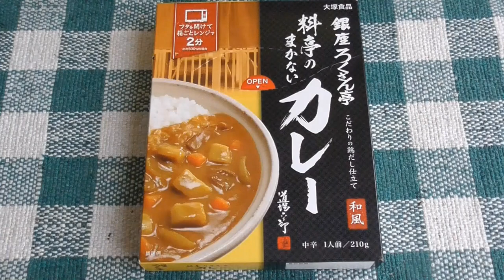銀座ろくさん亭 料亭のまかないカレー試食動画🍛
（今後の予定）
仕事多忙の為しばらくライブはお休みです。「Vチューバーぺるしあん」でお会いしましょう！